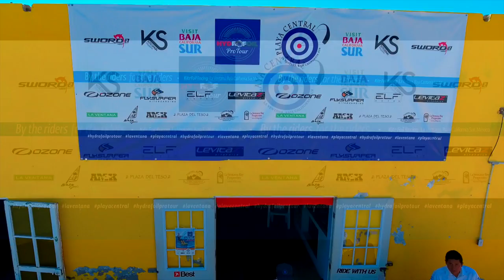Hydrofoil Pro Tour : Round 1 : La Ventana, Mexico: Gold Fleet Race 1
Video Credit: Levitaz
Commentator: Rob Dean
The Hydrofoil Pro Tour initiates 2016 race season for the top International riders in the foil board class.